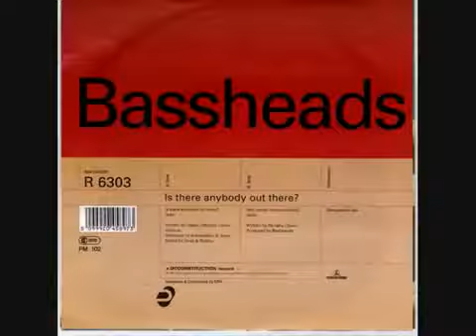Bassheads Is There Anybody Out There